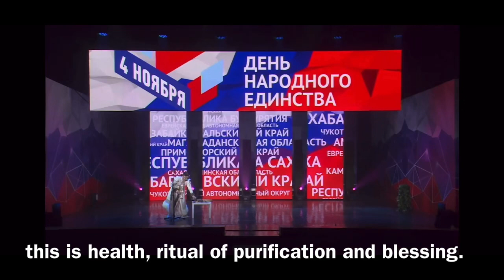Olena UUTAi. Sakha Yakutia. Khomus. Jaw harp traditional song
🎞 Отрывок с праздничного концерта в честь Дня Народного Единства 🇷🇺🤍💙❤️без ложной скромности, могу сказать, что мое творчество является тем самым символом дружбы, любви, взаимопонимания, взаимоуважения и единения народов 🙌🏼 всем добра, мира, гармонии внутри и вокруг ✨🙌🏼🌍

🎞Short piece from the concert dedicated to the Day of National Unity in Russian Federation  🇷🇺 without false modesty, I can say that my art is the symbol of friendship, love, mutual understanding, mutual respect and unity of peoples 🙌🏼 I wish you all the good, blessings, peace, harmony inside and around ✨🙌🏼🌍